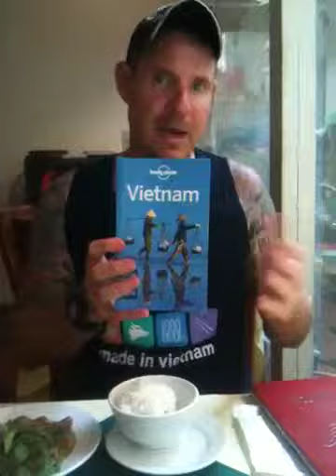Chay Nang Tam. 79 A P Tran Hung Dao, Hanoi, Vietnam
Saw this place in Lonely Planet Guide. It rules!!! Much better than Tamarind, other Hanoi veg place...